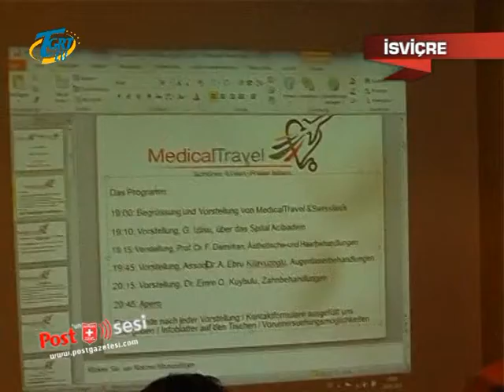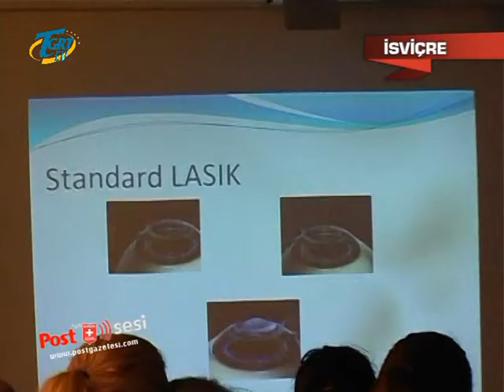Swiss Medical Travel TGRT EU Posrun Sesi İsviçre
İsviçre'de 7 yıldır tıp turizmi alanında hizmet sunan MedicalTravel şirketi, Zürih'te Senator Oteli'nde bilgilendirme toplantısı düzenledi.